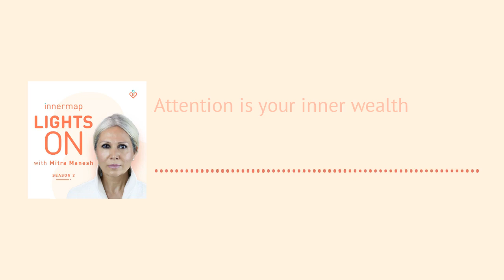Season 1, Episode 27 - Attention is your inner wealth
Either things or people choose you and then you pay attention to them, or you are in charge and you choose what to pay attention to—we have to consciously choose where and how we pay our attention.

00:00 - Introduction
01:05 - Attention as an internal currency
02:56 - What are we paying attention to?
03:48 - Who is paying attention?
06:02 - An unsupervised emotional self
07:17 - The functioning adult in us

Episode Notes:
UPDATES FOR 2021!

1) New Live Online Workshops Announced!

• Mindful Aging - 3-Week Online Class - Fridays February 26 - March 12 -10:00 AM -12:00 PM PST

2) We made our app (innermap) $0.99 cents a month for INNERMAP PLUS, and you are the beneficiary of this heart-based decision!

3) New Live & Pre-recorded workshops are up on our website: Imagination, Creativity, and Mindfulness / Saying Yes to "NO": Setting Mindful Boundaries / Change Your Question, Change Your Life / Resilience at home and at work. New workshops are added every month!

4) Rating & Reviewing our app & podcast helps us tremendously to grow and expand our reach without going the traditional route of spending a lot on Paid Marketing. This helps us keep our app price down, and allows us to continue producing free content and making mindful living more accessible than ever.

innermap’s Lights On with Mitra Manesh was born to shed light on the challenges and magic we call life. Innermap is a mindfulness platform with a newly launched app (IOS) that uses transformational stories, meditations, and binaural sounds to stir up change, growth, and stillness. Mitra is a mindfulness expert, storyteller, coach, executive trainer and UCLA teacher at the Semel Institute School of Neuroscience and Human Behavior with 35+ years of experience.  Who is Mitra Manesh?

These sessions are taken live from Mitra’s keynote talks, classes, some studio recordings, as well as monthly guests, and a new format of Focused 1:1 Coaching. They are real questions, real answers, and real challenges people are facing. We hope you find value in the coaching and teachings offered. From today forward let’s move in the direction of lights on, facing what’s in front of us and more importantly inside of us.

To contact innermap team with comments, questions, or suggestions, please email . If this podcast works for you we ask that you please rate/review/share it.

If you have a mindful story to share we would love to feature yours in our app. for more details.